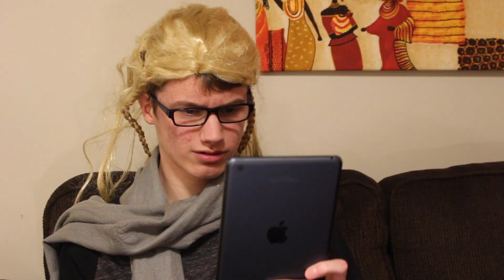Trying to Teach Grandma the iPad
We all know how difficult it can be to teach elders how to use technology!